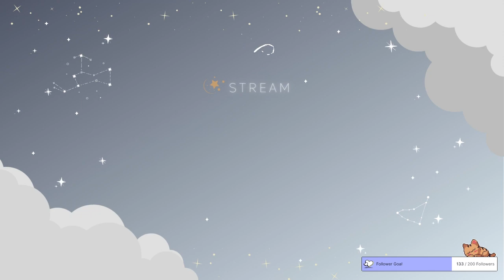Lam Truyen Ky game series combined with tense graphics to build - baldycenarius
baldycenarius
Lam Truyen Ky game series combined with tense graphics to build